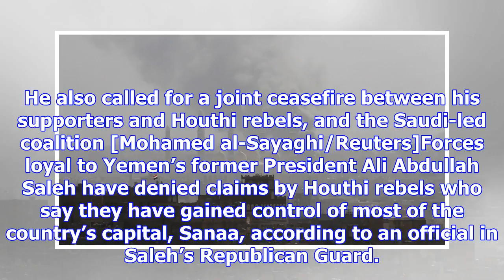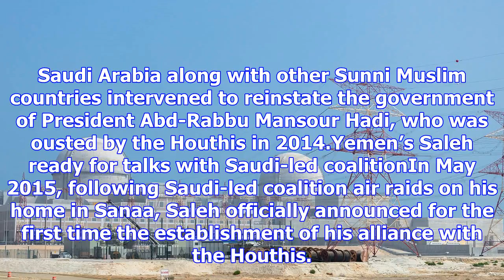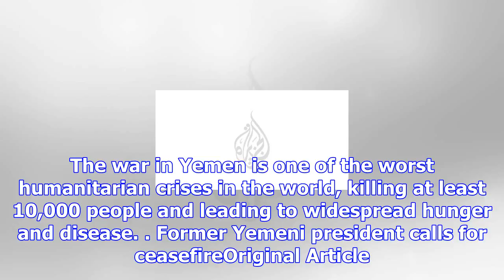Saleh forces deny houthi claims over control of sanaa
He also called for a joint ceasefire between his supporters and Houthi rebels, and the Saudi-led coa...